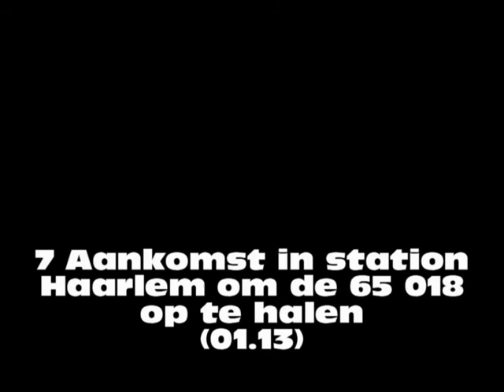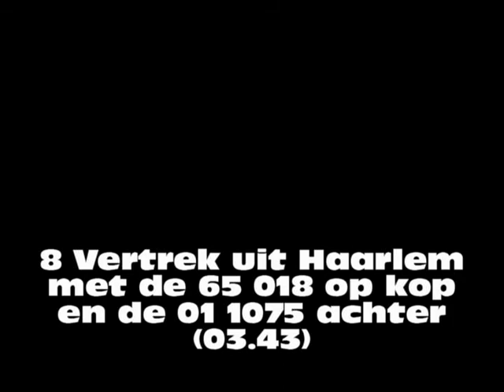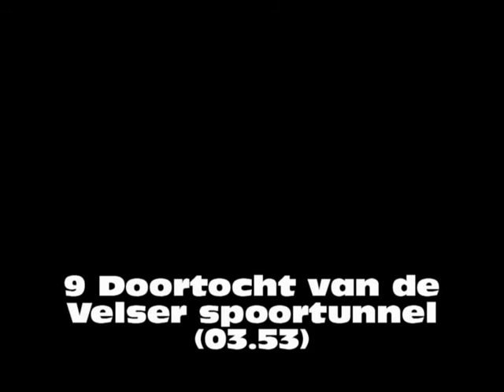(18a) 16-05-09 SSN TreiNS Express Deel 1 (22.16.22)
Dit is een gedeelde video, dit is deel 1 van 2 delen. Dit zijn video's van de door de Stoom Stichting Nederland (afgekort SSN) georganiseerde rit naar de manifestatie TreiNS te Alkmaar op 16-05-09